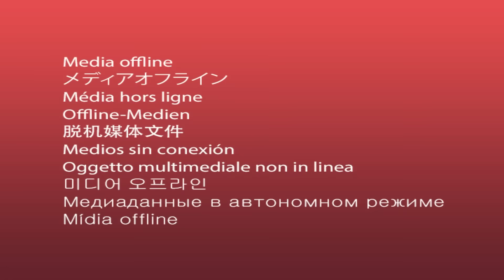Can Team Mario vs FULL Super Hero Switch in New Super Mario Bros. Wii? | Game Animation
Can Mario vs all Super Hero Switch?
Official Channel Credit:
Artist: HeatleyBros
Writer: Brett Heatley, ASCAP
Publisher: Heatley Music Publishing, ASCAP
Label: Heatley Music Publishing